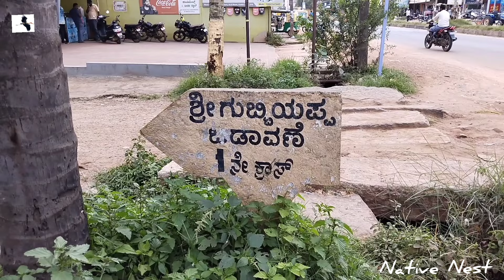'ಅಮರಗೊಂಡ' ಊರು ಹಕ್ಕಿ ಹೆಸರಿನ'ಗುಬ್ಬಿ' ಹೇಗಾಯ್ತು?/Gubbi story ಗುಬ್ಬಿಯಲ್ಲಿದೆ ಗುಬ್ಬಚ್ಚಿಗಳ ಸಮಾದಿnativenest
'ಅಮರಗೊಂಡ' ಊರು ಹಕ್ಕಿ ಹೆಸರಿನ'ಗುಬ್ಬಿ' ಹೇಗಾಯ್ತು?/ಗುಬ್ಬಿಯಲ್ಲಿದೆ ಗುಬ್ಬಚ್ಚಿಗಳ ಸಮಾದಿnativenest
ತುಮಕೂರು ಜಿಲ್ಲೆಯ ಒಂದು ತಾಲ್ಲೂಕು ಕೇಂದ್ರವಾಗಿರುವ ಗುಬ್ಬಿ ಪಟ್ಟಣದ ಹೆಸರು ಹಿಂದೆ ಅಮರಗೊಂಡ ಅಂತ ಇತ್ತು. ನಂತರ ಗುಬ್ಬಿ ಹೆಸರು ಬಂತು. ಈ ಹಕ್ಕಿಗಳ 'ಗುಬ್ಬಿ' ಹೆಸರು ಬರಲು ಎರಡು ಗುಬ್ಬಚ್ಚಿಗಳು ಕಾರಣವಾಗುತ್ತವೆ. ಅದು ಯಾಕೆ ಹೇಗೆ ಅನ್ನುವ ವಿಡಿಯೋ ಇದಾಗಿದೆ.